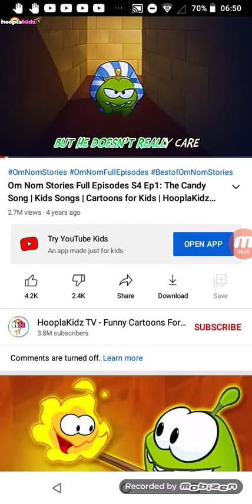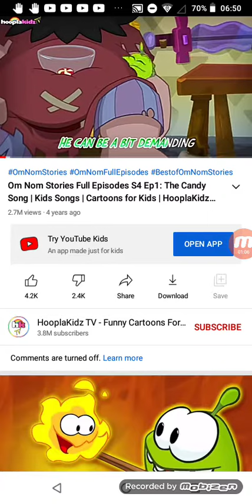Om Nom's Song